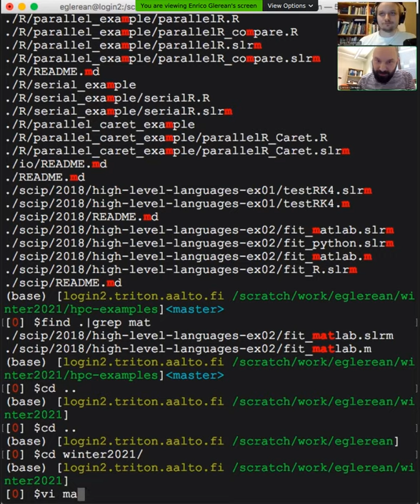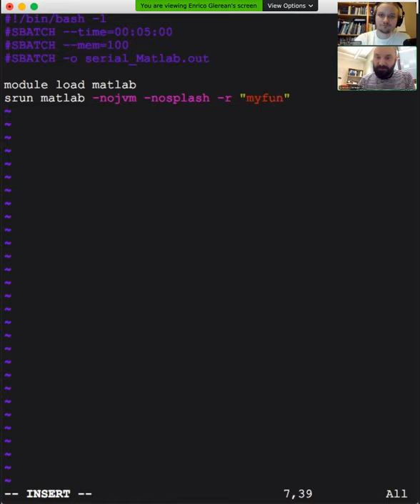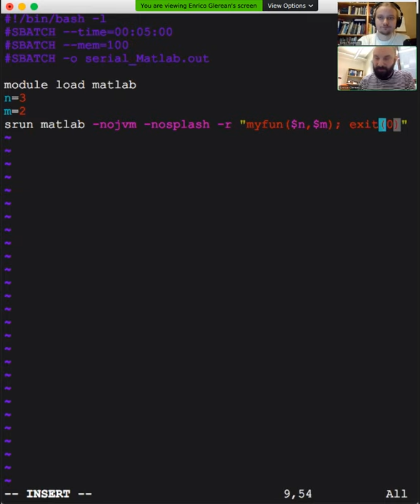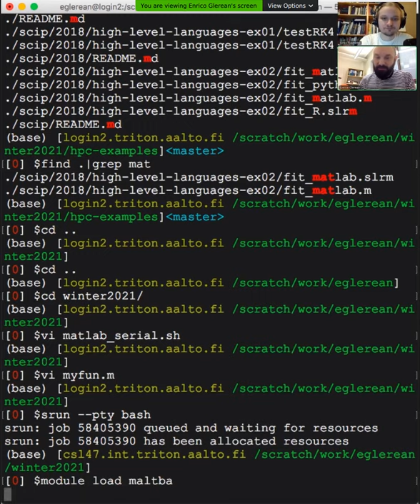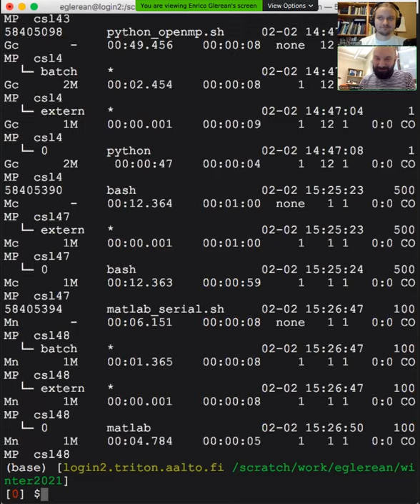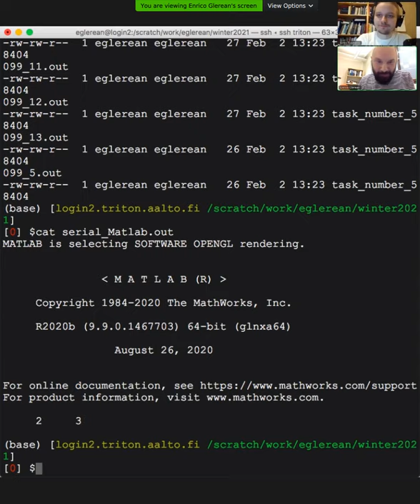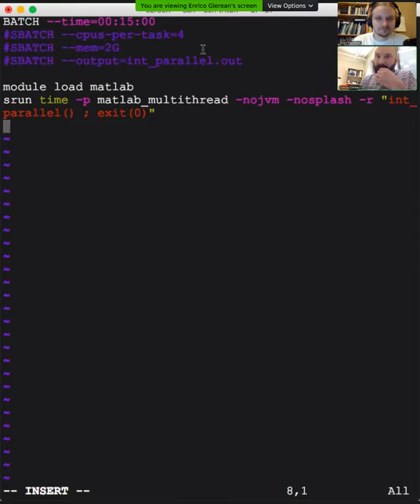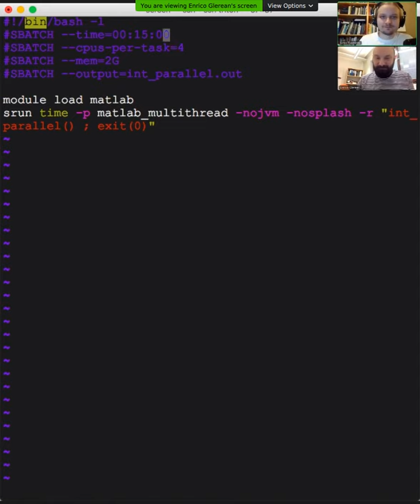Winter Kickstart 2021: Matlab example on a Slurm cluster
We give an example of a running a simple Matlab code on a Slurm cluster.

This is part of the Aalto Scientific Computing Winter Kickstart 2021.  We are publishing the videos for future reference, but they are most useful to people who have already attended the course, and reviewing things.  It may also be useful if you are reading our tutorials yourself later on, but future versions of this course may be more refined than this one.